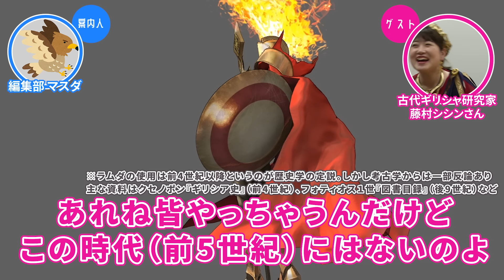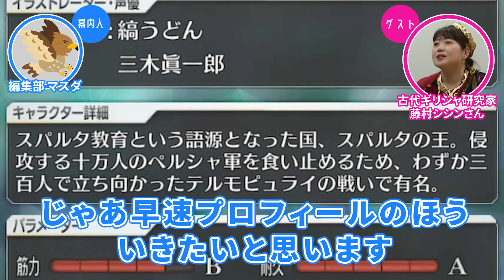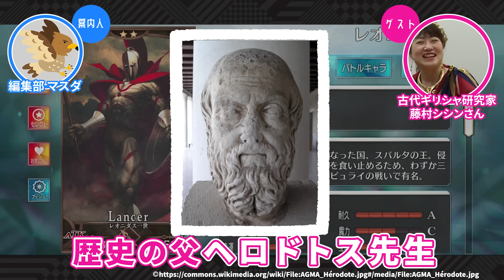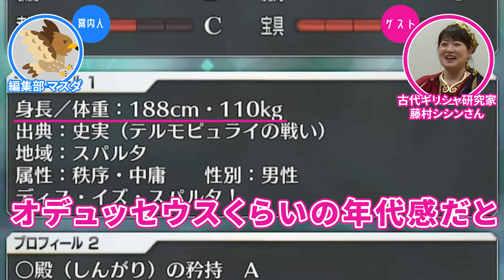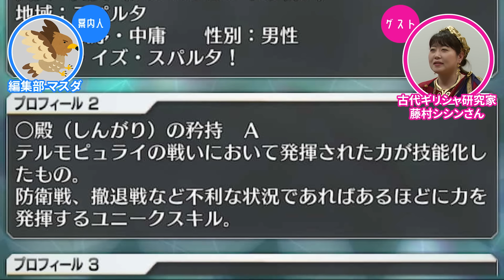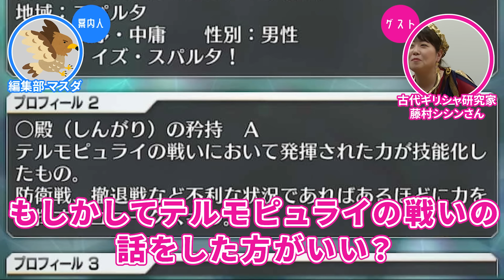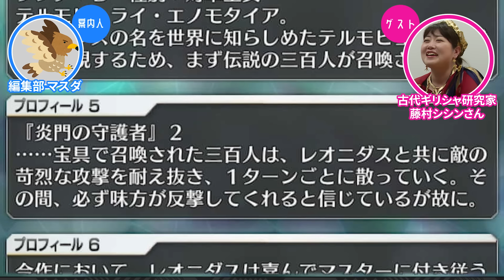【This is スパルタ】古代ギリシャ研究家と見る『FGO』の英雄たち #10【レオニダス編】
アニメのレオニダスは本当にカッコいい（マスダ）

やって欲しい企画の提案などもコメントでお待ちしてます。

▼Fate/Grand Orderのダウンロードはこちらから！
・iPhoneの方はこちら

▼過去の藤村シシンさん出演回はこちら

・#01『アサクリ』で古代ギリシャ研究家とギリシャ観光してみた【アテナイ編】（全8回）

【藤村シシン】
古代ギリシャ・ギリシャ神話研究家。NHK講座の古代ギリシャ史講師。オリンピック採火式で古代ギリシャ語の同時通訳を担当。締め切り激ヤバでホテル軟禁生活中。

・著書『古代ギリシャのリアル』

【編集部 マスダ】
ライブドアニュース編集部。年末の2部7章を楽しみにしてるが石はもう無い